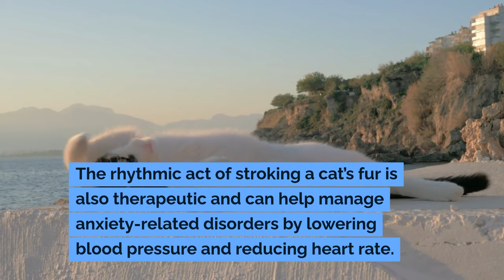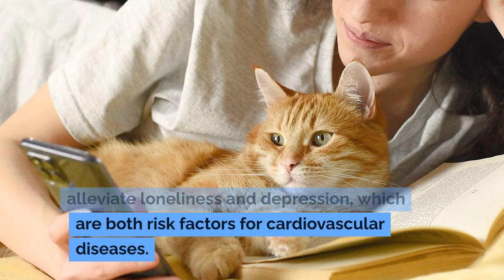The Influence of Cat Ownership on Personal Health and Fitness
Discover the surprising ways that owning a cat can boost your health and fitness in our video, 'The Influence of Cat Ownership on Personal Health and Fitness' 🐱💪 Explore how these furry friends contribute to reducing stress, enhancing cardiovascular health, improving sleep quality, and even strengthening your immune system.

Learn about the psychological benefits of having a cat, such as decreased anxiety and enhanced emotional support, and see how these benefits can lead to a healthier, more active lifestyle. Plus, get insights into how cat ownership can promote social interactions and aid in physical rehabilitation.

Have you experienced health benefits from owning a cat? Share your stories in the comments below to inspire fellow cat lovers!